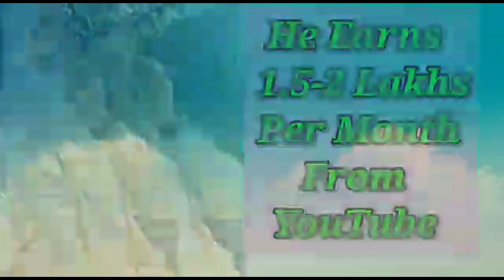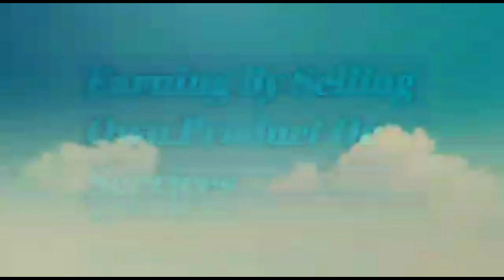चक्कर आ जायेंगे Vishal Pandey के एक महीने की कमाई जानकर| 2020 Real Earning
Queries Solved :

1. Vishal Pandey Income 2020
2. Vishal Pandey Net Worth 2020
3. Vishal Pandey Earning 2020
4. Vishal Pandey Salary
5. How much money Vishal Pandey earns 2020
6. How much Vishal Pandey Net Worth 2020